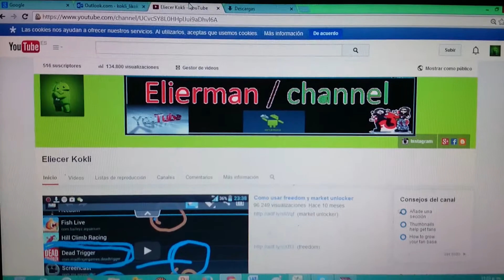Especial 500 supcritores #2